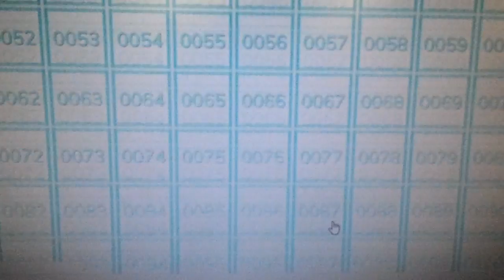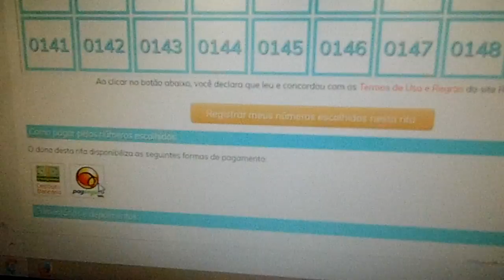Rifa de Mangás #2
Valor alterado